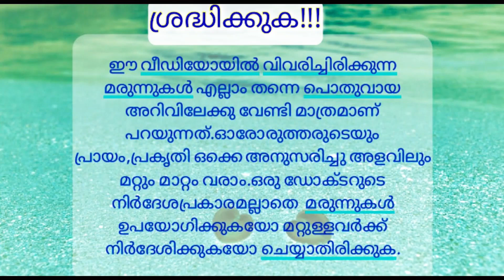കഷണ്ടി/വട്ടത്തിൽ മുടികൊഴിച്ചിൽ /Alopecia Areata/Malathyadi Thailam/Vattathil mudikozhichil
Alopecia Areata
Seborrheic dermatitis
Excessive Hairloss
Ayurvedic treatment
Malatyadhi Thailam
വട്ടത്തിൽ മുടികൊഴിച്ചിൽ
Other Ayurvedic treatment and diet in case of Alopecia Areata,Seborrheic dermatitis

വിഡിയോയിൽ പറയുന്ന  മരുന്നുകൾ എല്ലാം തന്നെ പൊതുവായ അറിവിന്‌ വേണ്ടി മാത്രമാണ്.ഓരോരുത്തരുടെയും ശരീരപ്രകൃതിയും പ്രായവും അനുസരിച്ചു അവയുടെ അളവിലും മറ്റും മാറ്റം ഉണ്ടാകാം.അതിനായി ഒരു ഡോക്ടർറെ കാണിക്കേണ്ടത് അത്യാവശ്യമാണ്.സ്വയം ചികിത്സ ചെയ്യാതിരിക്കുക

Dr.Manju Karakkat (BAMS)
Consultant Physician
Doctor Ayurveda Clinic
Birmingham